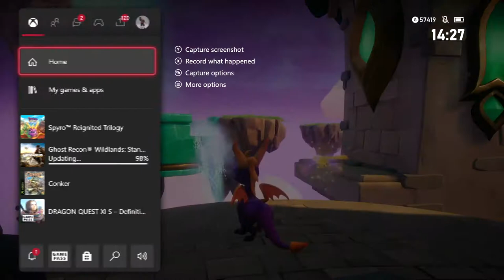Tytan Plays | Spyro 1: Reignited | Xbox One X | Ep 11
My PC:
-CPU: AMD Ryzen 3700x
-RAM: 16GB Corsair Vengeance RGB @3600Mhz
-MB: MSI MPG X570 Gaming Pro Carbon WIFI
-GPU: Nvidia GTX 1060 6Gb
-SSD 1: Samsung 860 Evo 250Gb
-SSD 2: Samsung 860 Evo 500Gb
-HDD 1: WD Blue 1Tb
-Case: Corsair Obsidian D500
-Keyboard: Corsair K95 RGB Platinum
-Mouse: Corsair Scimitar RGB
-Mic: Rode MT USB
-Cam: Logitech 920
-Headset: Corsair HS50